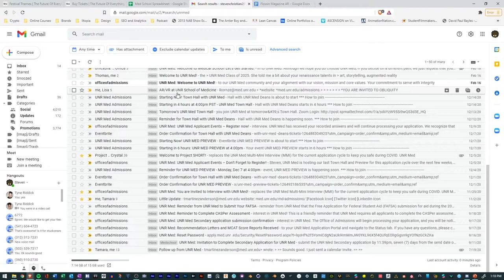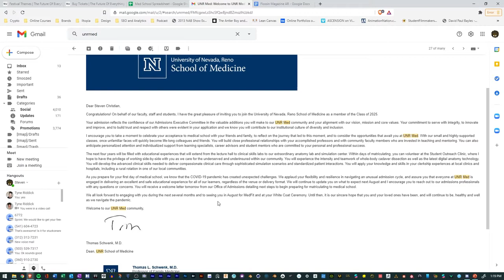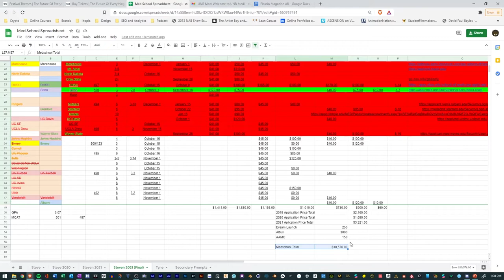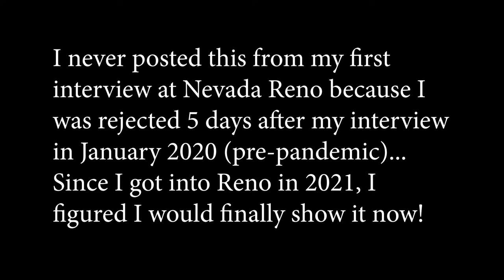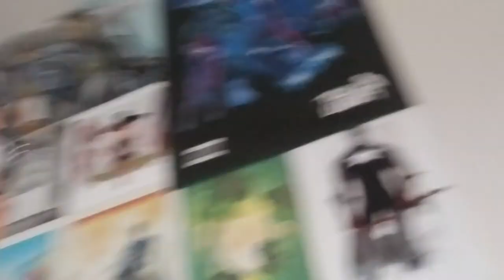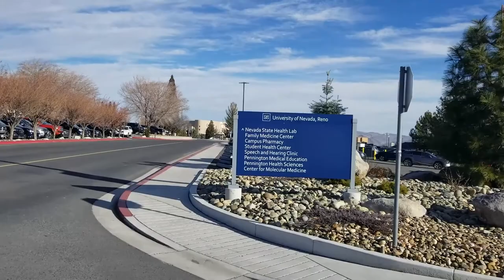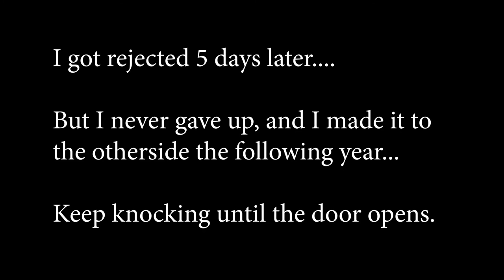I finally did it! Medical School Update Class of 2025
I finally did it! After years of hard work and dedication, I was finally accepted into MEDICAL SCHOOL!